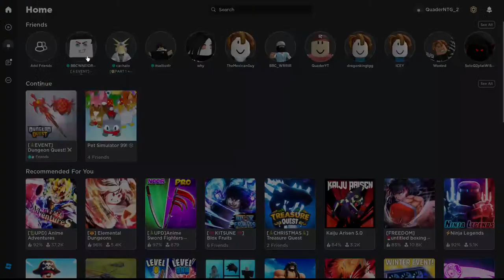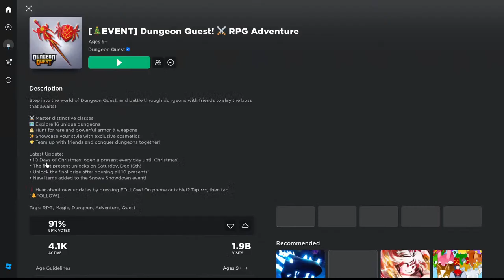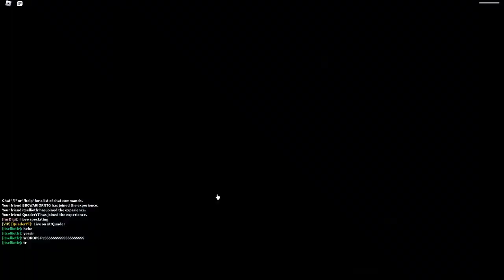Roblox dungeon quest noob to godly (Samurai Palace)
JOIN UP AND IF ALT IS SIMILIAR LEVEL YOU CAN JOIN US!